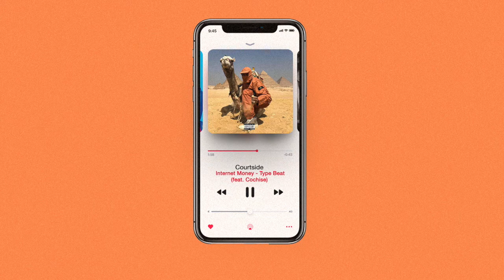(FREE) Internet Money x Cochise Type Beat ~ Courtside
FREE FOR NON PROFIT ONLY! IF YOU TRY TO USE FOR PROFIT THE SONG AND BEAT WILL BE TAKEN DOWN.

tm88, jorja smith, Jorja Smith Type Beat, the weeknd type beat, the weeknd instrumental
21 Savage Type Beat 2020, PlayBoi Carti Type Beat 2020, Future Type Beat 2020, Gunna Type Beat 2020, Wheezy Type Beat 2020, Southside Type Beat 2020,
Drake Type Beat 2020, PARTYNEXTDOOR Type beat 2020, Tory Lanez Type Beat 2020, Lil Baby Type Beat 2020, Young Thug Type Beat 2020, Hoodrich Pablo Juan Type Beat,apache 207 type beat, apache type beat
Lil Uzi Vert Type Beat 2020, Eternal Atake Type Beat, Tm88 Type Beat, Gucci Mane Type Beat 2020, Meek Mill Type Beat 2020, Migos Type Beat 2020, Culture III
Bryson Tiller Type Beat 2020, RnB Type Beat 2020, Free Trap Beat 2020, Free Drake Type Beat 2020, Free Gunna Type Beat, Quavo Type Beat, Offset Type Beat 2020, Roddy Ricch Type Beat
Free 21 Savage Type Beat, Young Nudy Type Beat, Pierre Bourne Type Beat, Cardo Got Wings Type Beat, Shoreline Mafia Type Beat 2020, HipHop Trap Beats 2020, Emotional Type Beat
Free PlayBoi Carti Type Beat, Zay 808 Type Beat, Zaytoven Type Beat, Lil Mosey Type Beat, Lil Mosey 2020, Royce David Type Beat, Trap Anthem Type Beat,
Yung Bans Type Beat, Plies Type Beat, Drip 4 Sale, Free Chief keef Type Beat, Chief Keef Type Beat, DP Beats, Maaly Raw Type Beat, Richie Souf Type Beat,
XXXTentacion Type Beat, Free XXXTentacion Type Beat, Bricksdamane, Free Tropical Tory Lanez Type Beat, Lil Keed Type Beat 2020, Lil gotit Type Beat, Asian Doll, free dababy type beat
The Weeknd Type Beat 2020, Pop Beat, NBA YoungBoy Type Beat 2020, Valee Type Beat, ChaseTheMoneyChaseTheMoney, ChaseTheMoney Type Beat, Lil Wop Type Beat 2020,
LondonOnDaTrack, SahBabii Type Beat 2020, Free Sahbabii Type Beat, takeoff Type Beat, Juice WRLD Type Beat 2020, Free Juice WRLD Type Beat, 6lack Type Beat 2020,
AlienMob Type Beat, Quay Global Type Beat, Turbo Type Beat, Tay-K Type Beat, Free 6ix9ine Type Beat, 6ix9ine Type Beat 2020, Smokepurrp Type Beat 2020,
Lil Pump Type Beat 2020, Comethazine Type Beat, Trippie Redd Type Beat 2020, Jay Z Type Beat 2020, Rick Ross Type Beat 2020, DJ Khaled 2020, Freddie Gibbs Type Beat, Chance The Rapper Type Beat, emotional type beat free, free trap, free hiphop beats, non profit, drake, pnd,carti,
French Montana Type Beat 2020, Free Lil Baby Type Beat, Free Wheezy Type Beat, Free Lil Uzi Vert Type Beat, Key Glock Type Beat, BlocBoy JB Type Beat 2020, trapsoul, free trapsoul beat,
G Herbo Type Beat 2020, Lil Yachty Type Beat 2020, Skimask The Slump God Type Beat 2020, Bay Swag Type Beat, Ugly God Type Beat, Jacin Trill Type Beat 2020, drip or drown 2
Post Malone Type Beat 2020, Lil Peep Type Beat, Guap Tarantino Type Beat, UnoTheActivist Type Beat 2020